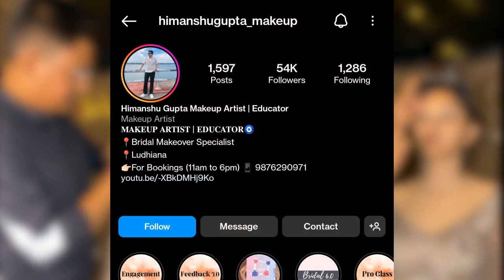Glam Eyes with Dewy Base - MAKEUP TUTORIAL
Detailed tutorial of Glam Bold Eyes with Dewy Base Makeup Tutorial By Himanshu Gupta
 Let us know your views about this look. ❤️

©copyright: all the content of this channel is made by Channel owner  , do not copy or use any content (paid or unpaid) without permission.

hair
hairdo
hair artist
hair bride
bridal hairdo
bride
step by step hairdo
makeup tutorial
affordable & Easy
eye makeup bridal
Reception bridal makeup
Full makeup Tutorial
Reception MAKEUP TUTORIAL
Indian मेकअप
Reception makeup look
dulhan ko kaise sajate hain
foundation
makeup kit
bridal eyeshadow
bride makeup
uffs n lashes brushes review
cuffs n lashes brushes review
hooded eyes
professional makeup kit
आई लाइनर
Eyes makeup easy techniques
Easy techniques for makeup
Easy way to do makeup
Beginners easy makeup look
Exclusive Bridal Makeup Tutorial
makeup tutorial
affordable & Easy
Reception bridal makeup
Full makeupk Tutorial
Reception MAKEUP TUTORIAL
Indian मेकअप
eyemakeup tutorial
Reception makeup look
foundation
makeup kit
bridal eyeshadow
bride makeup
lashes brushes review
hooded eyes
professional makeup kit
आई लाइनर
Sakshi Gupta studio
Ludhiana
unique makeup tutorial
bridal makeup
full makeup video
Full Tutorial
makeup in summer season
lashes review
hooded eyes
professional makeup kit
आई लाइनर
Best Long Lasting Makeup/Step By Step Bridal Makeup
Step by step Makeup tutorial With Advance
Professional Makeup Class
cut crease eye makeup
learn hairdo